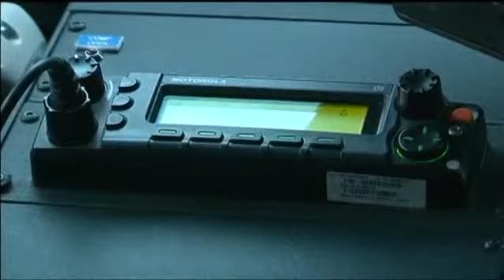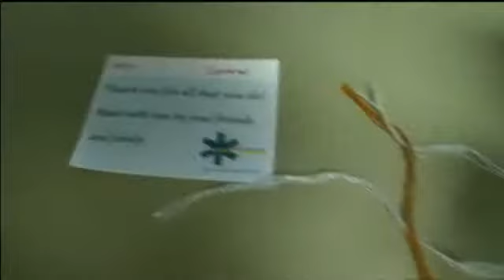Spending Christmas On The Job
While people are enjoying the food, family and presents that come with Christmas day others spend their day at work, including your first responders.